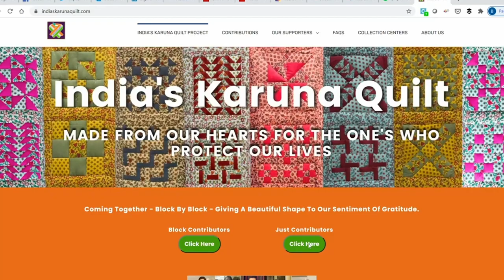A Simply Beautiful journey of giving a shape to ‘Gratitude’. India’s Karuna Quilt Movement.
India’s Karuna Quilt Movement -

 Thanks to your contributions and whole hearted support we have reached our milestone of making a 100 quilts smoothly and in time!

As we continue on our onward journey of reaching a target of a 1000 quilts by August 15, 2021, we have started to gift the quilts we were able to make to the people who deserve them the most.

We look forward to you continuing this journey with us. Together, we can achieve the dream of making Karuna quilts for everyone who deserves our gratitude and compassion.

India’s Karuna Quilt Movement is an initiative to bring together people from all over to give a shape to their feelings of Gratitude in the form of Quilts.

Contributions or Blocks/ Squares made by all and sent to us will be made into several single sized quilts.
 These quilts will be gifted to the ones who protect our lives always - The Corona Warriors and the Members of the Indian Armed Forces.

Come and join us in this journey called India's Karuna Quilt Movement 😊

to know more about this movement 🌈